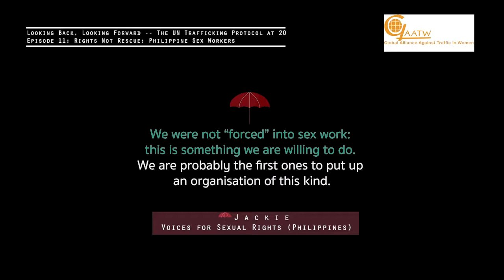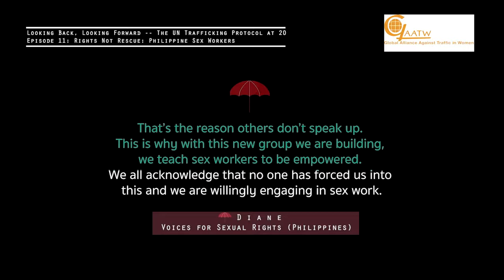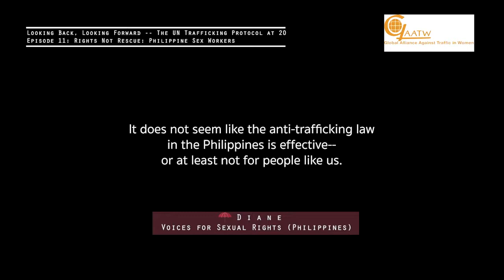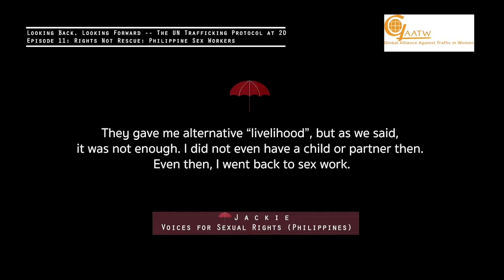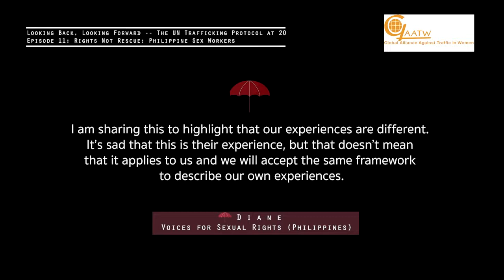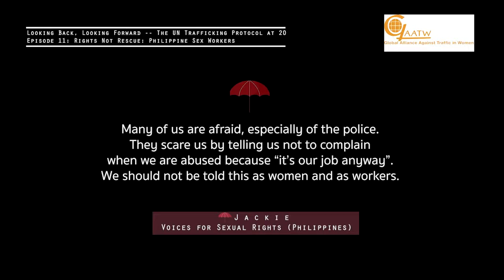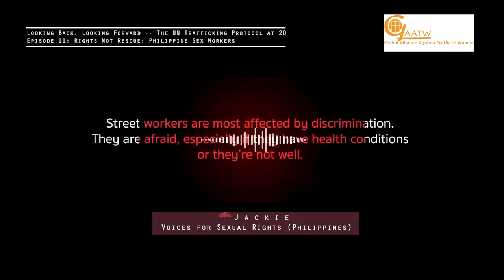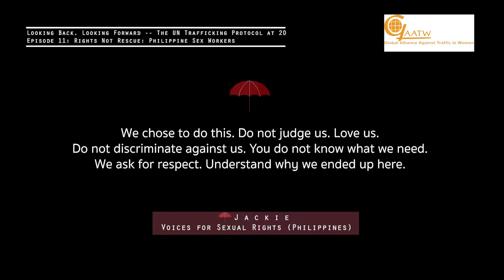The UN Trafficking Protocol at 20, episode 11. Rights Not Rescue: Philippine Sex Workers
In 2000, the United Nations General Assembly adopted the Protocol to Prevent, Suppress and Punish Trafficking in Persons, Especially Women and Children (UN Trafficking Protocol). The Protocol obliged states to criminalise human trafficking, prosecute traffickers, and assist victims. Twenty years later, it is one of the most ratified UN instruments and human trafficking is a major issue of international concern and activism. However, it has also attracted considerable criticism for leading to serious human rights violations of trafficked persons and other vulnerable groups.

In 2020, to mark the 20th anniversary of the Protocol, the Global Alliance Against Traffic in Women led a series of conversations about the Protocol and anti-trafficking work more broadly, their successes and failures, and opportunities for improvement.

In this episode, we speak with Diane and Jackie, two sex workers from the Philippines. They discuss how anti-trafficking policies in the country have not helped to reduce human trafficking or support victim, but have led to multiple violations of the rights of women who exchange sexual services for money of their own will...